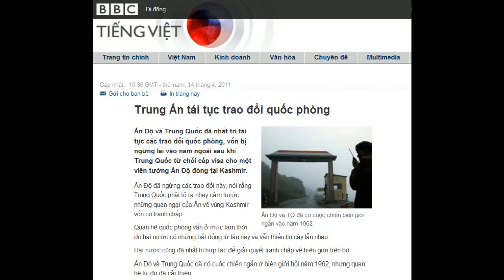14-04-2011 - BBC Vietnamese - Trung Ấn tái tục trao đổi quốc phòng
"Trung Ấn tái tục trao đổi quốc phòng"

Ấn Độ và TQ đã có cuộc chiến biên giới ngắn vào năm 1962
Ấn Độ và Trung Quốc đã nhất trí tái tục các trao đổi quốc phòng, vốn bị ngừng lại vào năm ngoái sau khi Trung Quốc từ chối cấp visa cho một viên tướng Ấn Độ đóng tại Kashmir.
Ấn Độ đã ngừng các trao đổi này, nói rằng Trung Quốc phải tỏ ra nhạy cảm trước những quan ngại của Ấn về vùng Kashmir vốn có tranh chấp.
Quan hệ quốc phòng vẫn ở mức tạm thời do hai nước có những bất đồng từ lâu nay và vẫn thiếu tin cậy lẫn nhau.
Hai nước cũng đã nhất trí hợp tác để giải quyết tranh chấp về biên giới trên bộ.
Ấn Độ và Trung Quốc đã có cuộc chiến ngắn ở biên giới hồi năm 1962, nhưng quan hệ từ đó đã cải thiện.
Tuy vậy, căng thẳng vẫn còn giữa hai cường quốc trong khu vực, quanh đường biên giới trải dài 3500km, mặc dù đã vài thập niên trôi qua kể từ sau cuộc chiến mà Trung Quốc nắm phần thắng.
Thủ tướng Ấn Độ, ông Manmohan Singh, và Chủ tịch Trung Quốc, ông Hồ Cẩm Đào, đã cam kết củng cố quan hệ kinh tế nhân chuyến thăm của ông Singh tới Trung Quốc dự hội nghị thượng đỉnh BRIC gồm các nước Brazil, Nga, Ấn Độ, Trung Quốc và Nam Phi.
Cố vấn an ninh quốc gia của Ấn Độ, Shiv Shankar Menon, nói với các phóng viên là: "Họ còn thảo luận sẽ có thêm các cuộc trao đổi và thăm viếng quốc phòng".
Hai nước cũng nhất trí thúc đẩy quan hệ kinh tế.
Trung Quốc là đối tác mậu dịch lớn nhất của Ấn Độ. Tuy nhiên, mối quan hệ mậu dịch giữa hai nước vẫn rất không cân bằng.
Vào tháng 12 năm ngoái, hai bên nhất trí sẽ gia tăng thương mại song phương lên 100 tỉ USD vào năm 2015, từ mức 60 tỉ đô-la trong năm 2010.